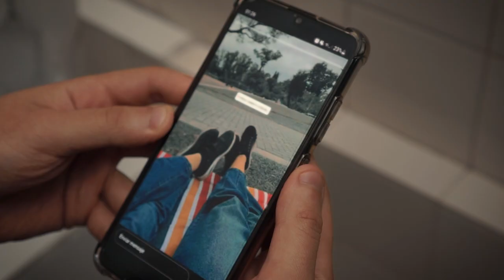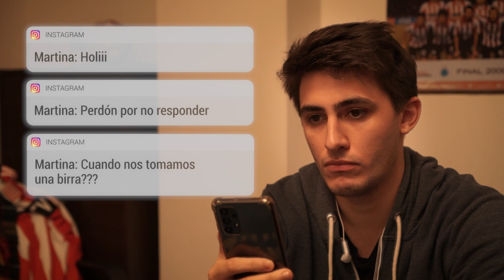SOMOS DOS (Serie de Comedia) - Episodio 1 (Piloto)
Agus conoce a Martina en una ﬁesta, esa noche ambos sienten una conexión. Como todo inexperto en estrategias de seducción tendrá que recurrir a su amigo Mauro para encontrar la forma de llamar su atención sin hacer el ridículo. Algo que empieza siendo sencillo se les escapa de las manos.

Dirigida por: Baltazar Maradona (@baltamaradona)
Escrita y producida por: Miguel Silverio (@mikesilverio_ ) y Baltazar Maradona

Hola, mi nombre es Baltazar Maradona, director de la serie. "Somos Dos" es una serie de comedia, un proyecto en el que vengo trabajando hace tiempo. El año pasado juntó a Miguel Silverio (@mikesilverio_ ) terminamos de escribir el primer capítulo y decidimos lanzarnos en su producción para estrenarlo a modo de episodio piloto. Después de más de un año de trabajo finalmente está pronto a ser público. Estamos encantados con el resultado, por lo que soñar con poder hacer la temporada completa, quizás, pasa a ser lógico.

Para llevar adelante esta historia tuvimos la suerte y el placer de coincidir con un grupo de gente talentosísima y laburante que logró ponerle su impronta. Sin ellos esto no hubiera sido posible.

Elenco (dream team total):
Emilio Agüero @emilio_aguero_
Dante Carranza @dantecarranza_
Rocio Guadalupe Alvarez G@rocioguadalupe.7
Gilda Reynoso @gigix___
Maxima Sayavedra @maximasaya
Jorge "Zorrito" Martínez @zorritomalviaje
Luna Paviolo @luna.paviolo
Matías Lescano @mati_lescano
Tisiana Chicahuala @tisiana._
Catalina Molinari @catimolinari_

Con la participación de (otros dream team de primera línea):
Federico Wedemeyer @fede.wede
Patricio Gutierrez @pato.gutierrez21
Nicolás Ovejero @nicoovejero_

Dream Team técnico:
Dirección de foto: Francisco Berka @franberka
Asist. de foto: Santiago Martins @santi_martins , Laureano Tapíz @laureano.tapiz
Dirección de arte: Rocio Vietto @roovietto
Asist. de arte: Renata Monetti @renimonetti , Josefina Lucero @josefinnalucero , Julieta Cevasco @julietabrilct
Dirección de sonido: Federico Borra @fedeborra_
Asist. de sonido: Ramiro Díaz @ramirod07
Asist. de producción: Piero Andruetto @piero_andruetto

Agradecemos también a todos los que aportaron desde su lugar para la realización de Somos Dos. Especialmente a los amigos de Chori "El Dante" por alimentarnos con su eterno manjar y a Carlos Trioni por sus sabios consejos y recomendaciones.

También a nuestras familias y amigos por su incondicional apoyo. Y varios que seguro me olvido ¡Gracias!